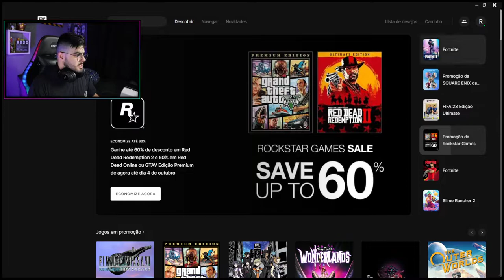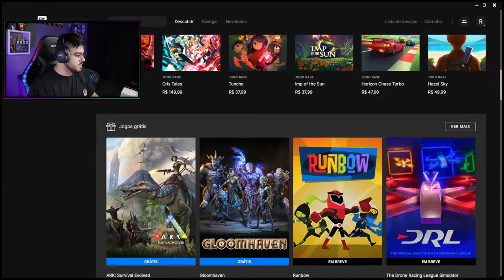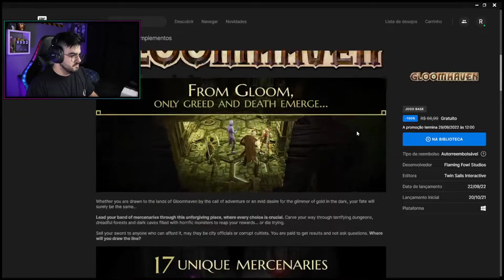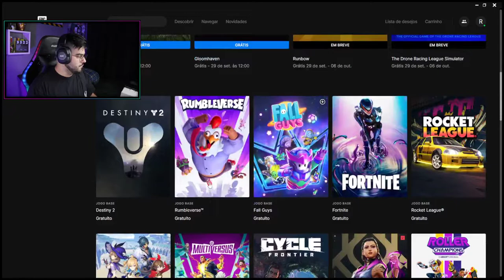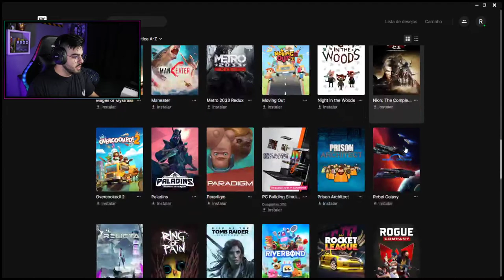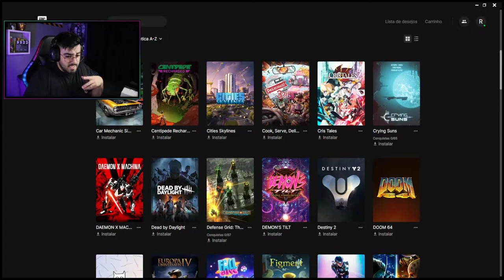JOGOS DE GRAÇA NA EPIC GAMES #08 | ARK: Survival Evolved e Gloomhaven | ‹ Rafa Nunes ›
🛒JOGOS DE GRAÇA EPIC GAMES🛒

⚡RAFA NUNES CANAL 2 (RESERVA)⚡